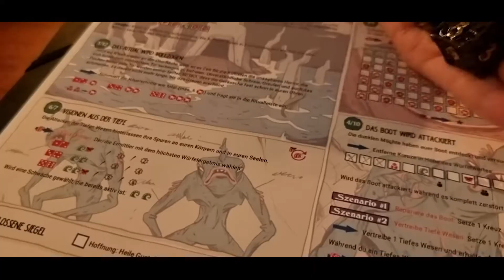Hodari Spiele - Roll For Great Old Ones - Kickstarter Teaser #1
This is a teaser video for Hodari Spieles next game coming to Kickstarter soon.

In this cooperative roll & write game set within the Cthulhu Mythos 1-4 investigators must work together against ancient evil powers.

This will be a Print & Play campaign. No shipping. No waiting time.

00:00 Fight evil together
00:08 Throw dice & choose your fate
00:14 Fill your actions & receive bonuses
00:22 Find important clues
00:24 Handle the scenario
00:32 Beat ancient evil
00:37 Roll for Great Old Ones - Kickstarter coming soon